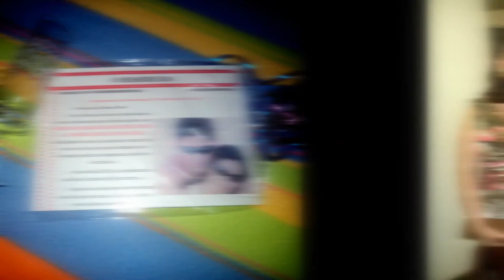Casamento de Bruna e André. 09 de Dezembro de 2011. Cerimônia Religiosa. Fotografias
Casamento de Bruna e André. 09 de Dezembro de 2011. Cerimônia Religiosa. Fotografias do Fotógrafo Paulo Resende.
Igreja Imaculado Coração de Maria. Niterói.
Câmera Fotográfica Digital Sony Cyber-Shot 12.1 Megapixels.